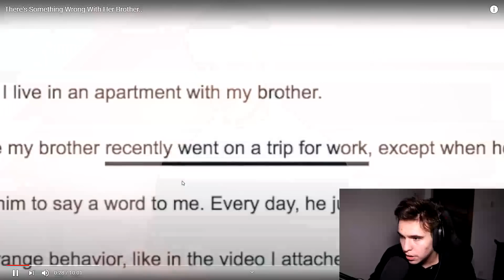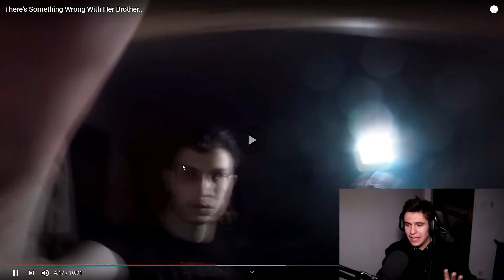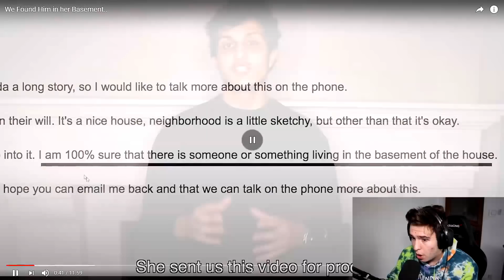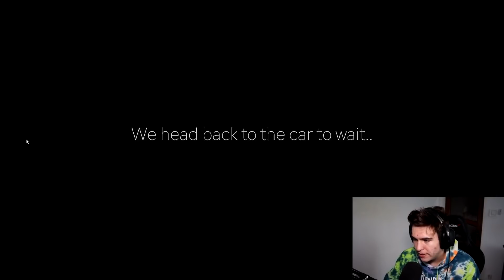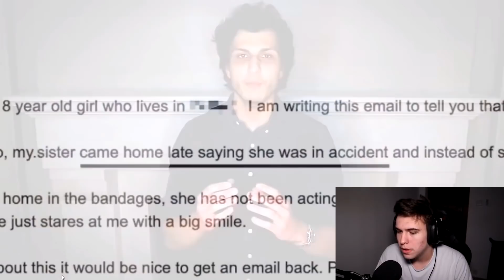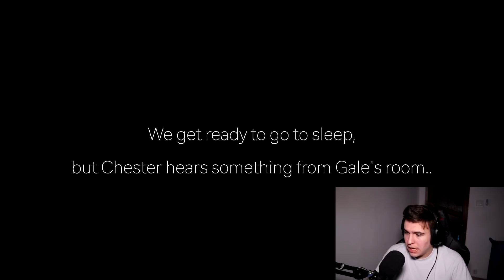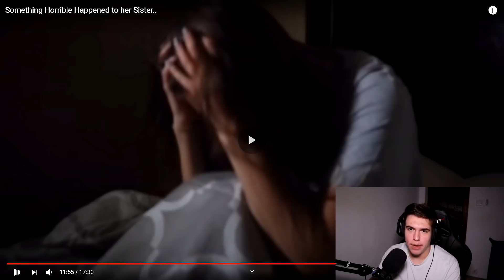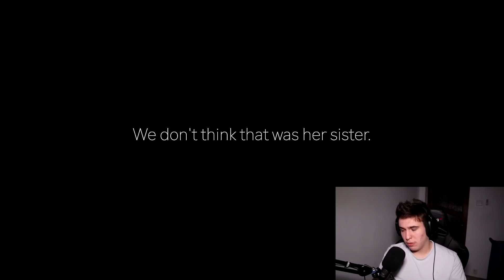CELE MAI CREEPY VIDEO-URI LIFE OF LUXURY DIN 2018 - 2022 !!! Compilație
2,000 LIKE-URI ? ⏰👍👍⏰

Clipuri Anterioare:

TE ROG nu te uita DACĂ EȘTI SINGUR ! *creepy*